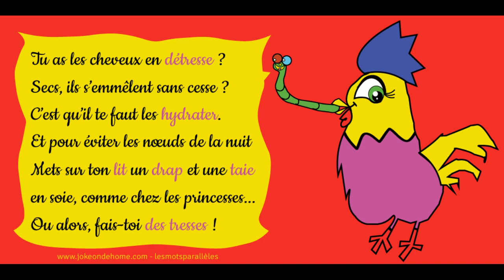Découvrez la chaîne Youtube de : Audrey Imagine - jokeondehome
Cette chaîne Youtube vous propose : "Bienvenue sur la chaîne française de mon

Je m'appelle Audrey et j'imagine des histoires, poèmes et dictons pour les kid-âmes. quidam"

Le lien vers la vidéo-vitrine de la chaîne Youtube de : Audrey Imagine - jokeondehome
Nom de la vidéo : le PIAF poète - #45 CHEVEUX EN DÉTRESSE

Nb suppression du contenu suivant par rapport à la vidéo en lien :
Néant
De
Titulaire des droits d'auteur :
Passage

Descriptif lié à la vidéo-vitrine présenté ici :
Des astuces en vers qui riment pour quand vos cheveux vous font la misère/trop la déprime.